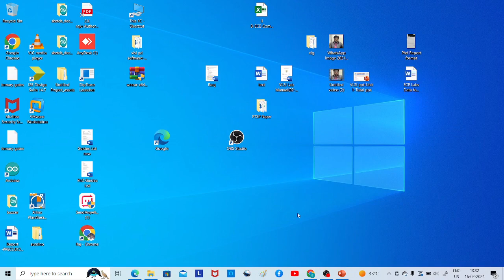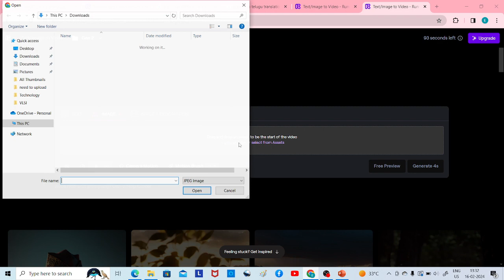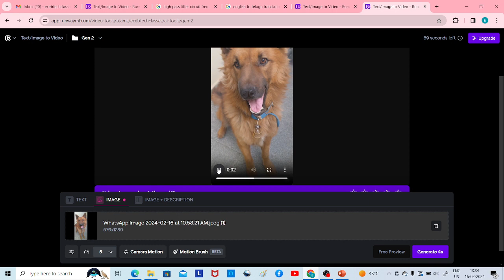Image to motion image in Telugu,Image to motion image, Image to VideoAI telugu,Image to motion video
Image to motion image in Telugu, Image to motion image, Image to Video AI telugu, Image to motion video